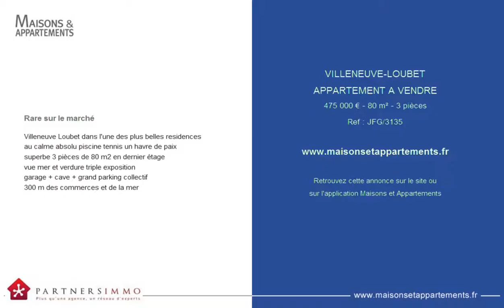VILLENEUVE-LOUBET - APPARTEMENT A VENDRE - 475 000 € - 80 m² - 3 pièces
Référence : JFG/3135

Rare sur le marché
Villeneuve Loubet dans l'une des plus belles residences
au calme absolu piscine tennis un havre de paix
superbe 3 pièces de 80 m2 en dernier étage
vue mer et verdure triple exposition
garage + cave + grand parking collectif
300 m des commerces et de la mer

Cette annonce vous est proposée par l'agence PARTNERS IMMO LA COLLE SUR LOUP